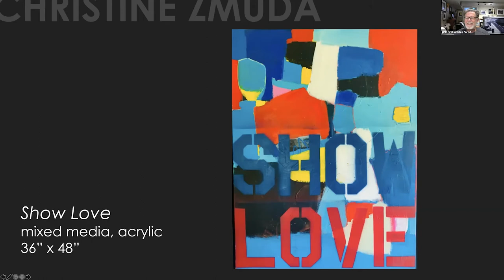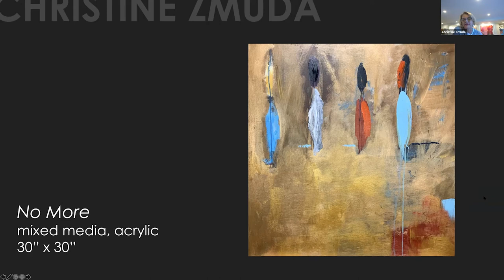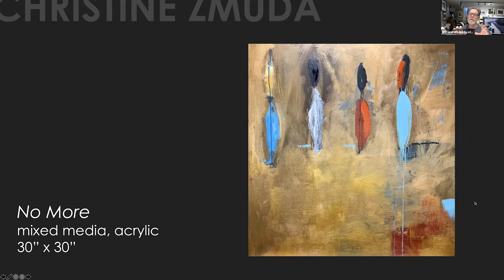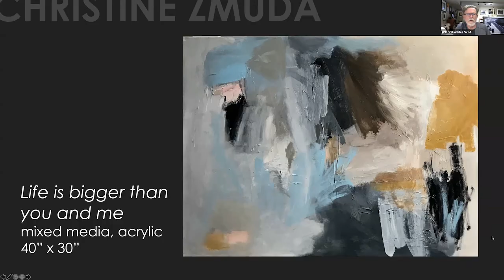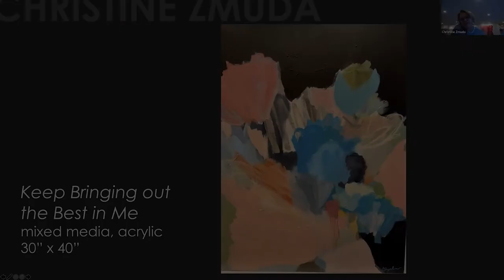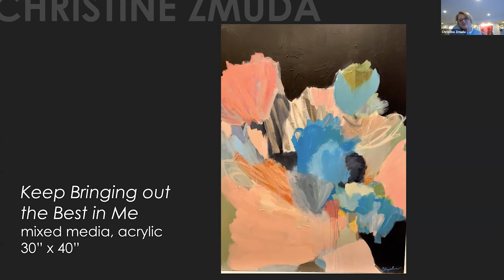Wil Talk with Artists #36 - Christine Zmuda, abstract painter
This digital discussion is with MFA Member and artist Christine Zmuda. Christine is a passionate painter who uses her craft to explore the intersection of art and music. On top of her art, Christine is also a technology executive at Microsoft. Her fast pace, diverse life adds to the strong emotions of her art.

Chapters
0:00 Introduction
2:18 First Slide
12:26 Second Slide
19:19 Third Slide
21:30 Fourth Slide
24:06 Fifth Slide
26:21 Sixth Slide
28:11 Seventh Slide
29:13 Eighth Slide
31:31 O & A
33:23 Final Comments